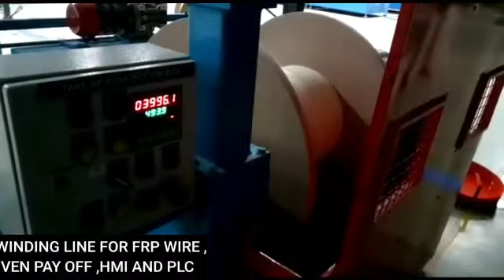Rewinging Line for FRP Wire, Driven Pay Off, HMI and PLC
Application : Tension controlled Rewinding of FRP or ARP wire . Bobbin to Bobbin .

Machine Construction : Rewinding line consist of Driven / Non driven Payoff, Dancer Assembly, and Takeup. Machine will be of robust design with head stock, tail Stock, Traverse assembly, Geared Motor, motorized Loading platform etc. mounted on a common base frame.

Rewinding Line offered to suitcustomer requirements of Bobbin Diameter range and weight to be used, Wire size and Speed.

Material : FRP or ARP Wire
Bobbin Dimension :
Maximum Flange dia :1150 mm
Maximum Weight : 900 Kg
Wire Size : 0.4 mm to 4 mm
Maximum Line speed : 1000 Meters/Minute